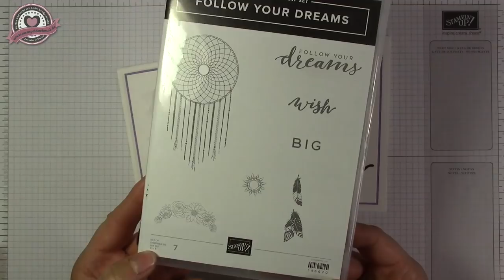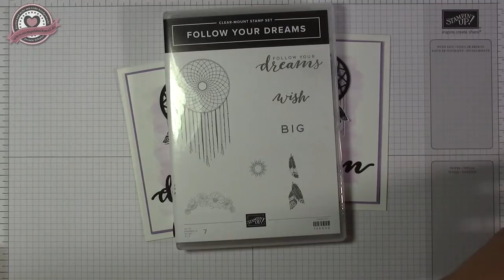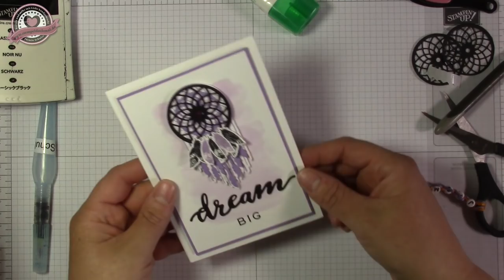Tutorial: Traumfängerkarte mit Produkten von Stampin' Up!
Heute zeige ich Euch eine Karte mit dem neuen Traumfängerset "Follow Your Dreams" mit Produkten von Stampin' Up!

Stempelset Follow Your Dreams 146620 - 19€
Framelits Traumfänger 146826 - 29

Jasmin Schulze
Unabhängige Stampin' Up!-Demonstratorin